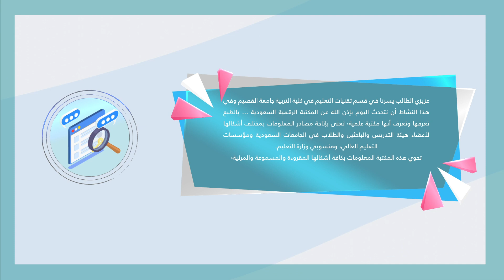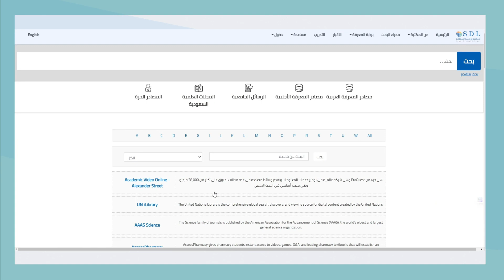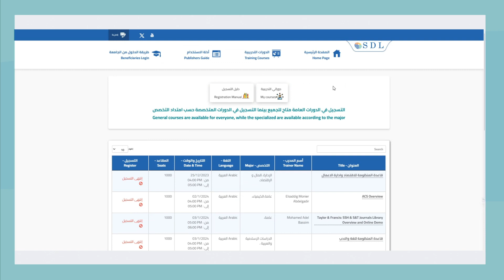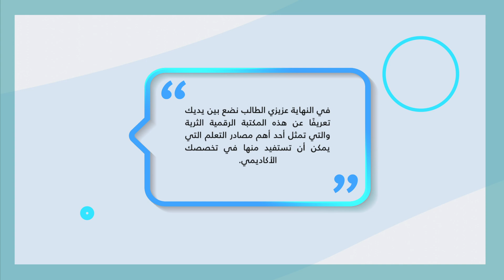مصادر التعلم - النشاط الثالث